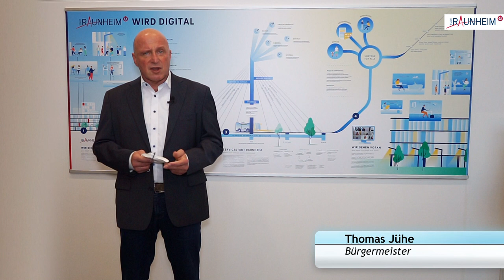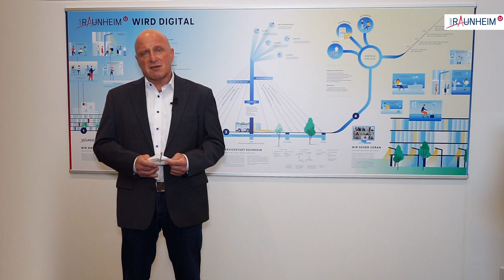Bürgermeister Thomas Jühe zur „Corona-Lage" in Raunheim.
Bürgermeister Jühe appelliert an die Bürger und Bürgerinnen den Ernst der Lage zu erkennen und läutet eine neue Phase in unserem Land ein.
Die Impfpflicht sei zwingend erforderlich, um Familie, Kollegen und Kolleginnen und andere Bürger  und Bürgerinnen zu schützen.
Nur gemeinsam und mit viel Vernunft und Abstand schaffe man es aus der Krise. Lassen Sie sich impfen!